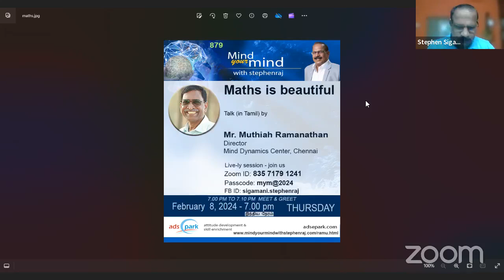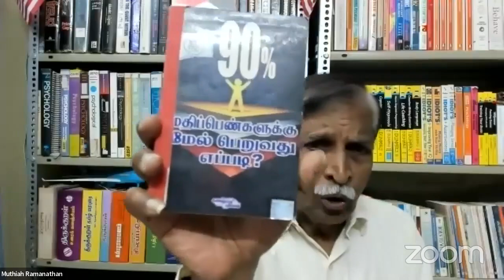Maths is beautiful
mind_your_mind_ 879
Talk (in Tamil) by
Mr. Muthiah Ramanathan
Director
Mind Dynamics Center, Chennai
February 8, 2024 - Thursday 7.00 PM